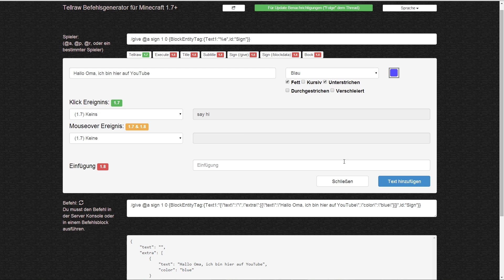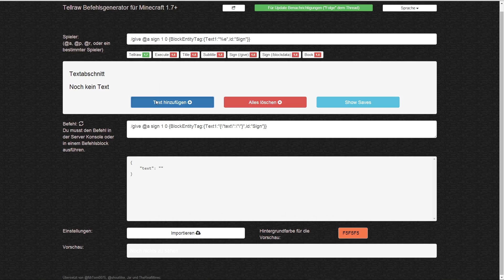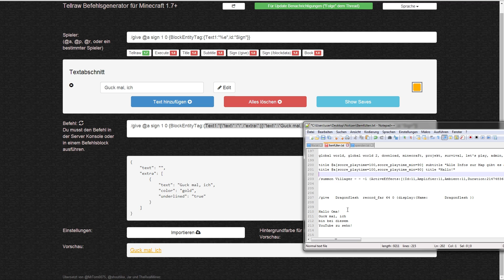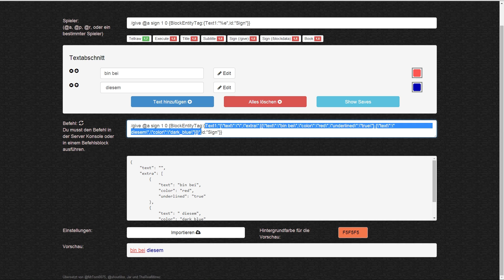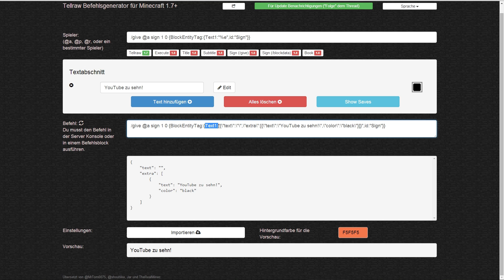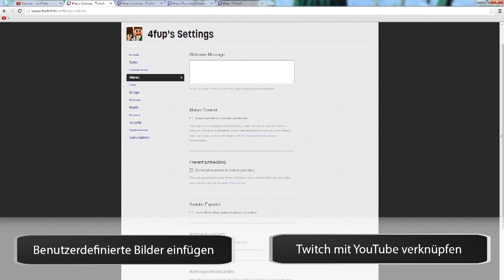Farbige Schilder in Vanilla-Minecraft | Tutorial (Deutsch)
➜ UNSERE KANÄLE

Skype: Colimoly

➜ RESOURCEPACK:
"Meine Kraft von Honeyball" gemixt mit "Sphax PureBDCraft"